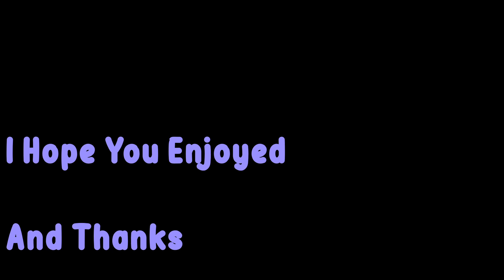Rainbow Island Extra 20p challenge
Hello and welcome to another 20p Challenge, this week it's Taito's Rainbow Island Extra. Which I have never really tried before, mainly because, I didn't like the differences between this and its original.

After playing this, I still prefer the original, the bosses seem very strange it this one and almost feels a bit bootleg-ish.